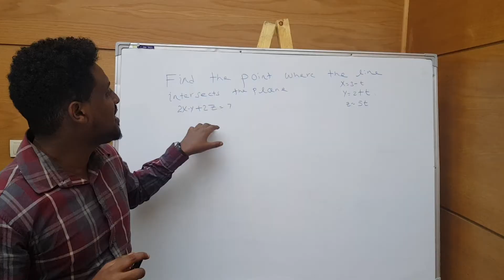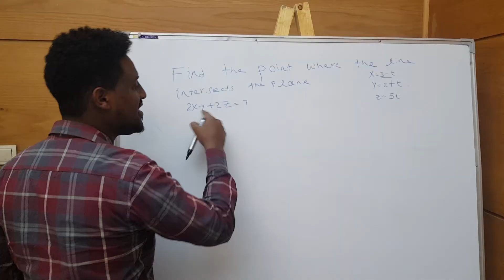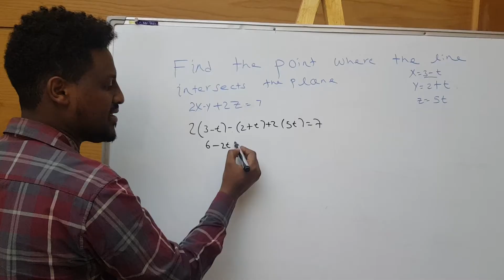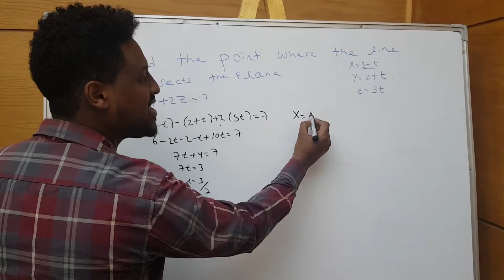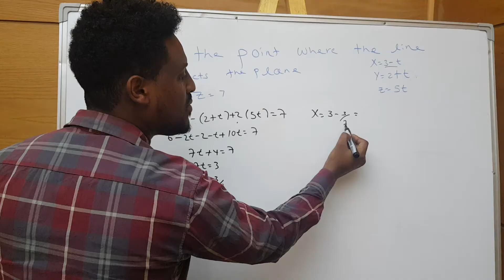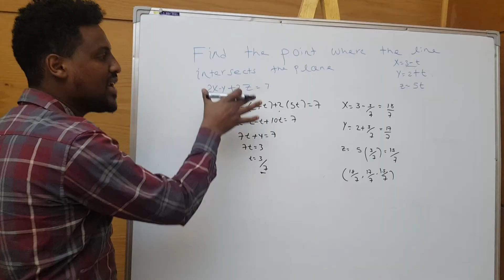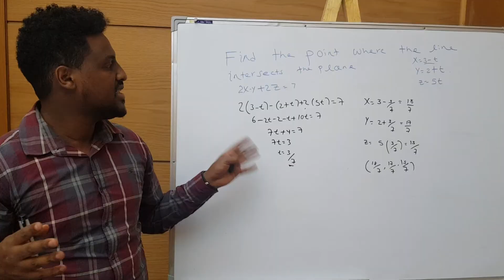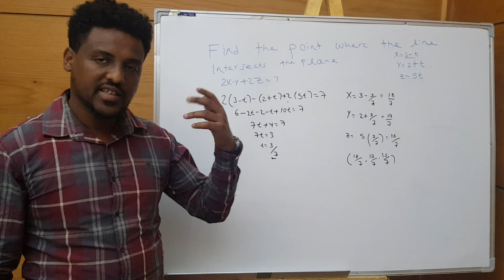Intersection of Plane and line. Applied mathematics on vector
In this video we will see about Intersection of plane and line.